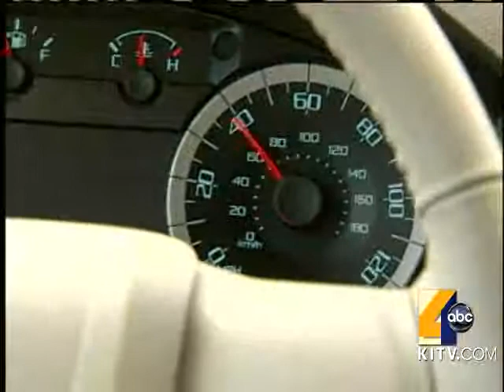Predictions Favor Recktenwald's Approval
The senate president is already predicting approval of Recktenwald's confirmation. 8/13/2010. For news you need to know,